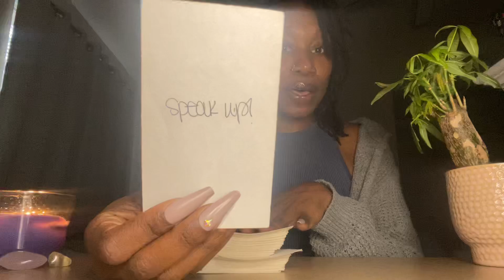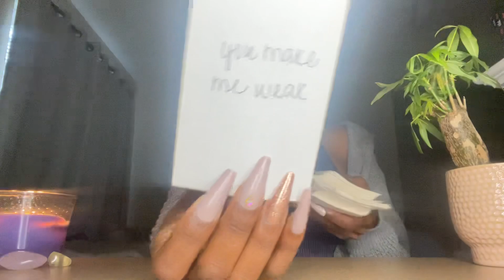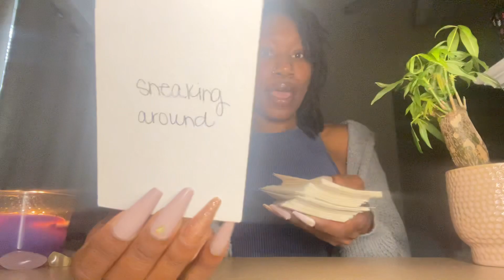✨WANTING TO APOLOGIZE & GIVE U THE RESPECT U DESERVE 👀 “TALK TO ME NICE” 😂